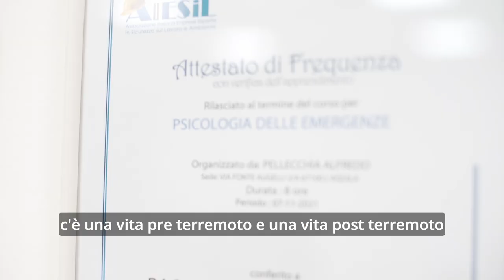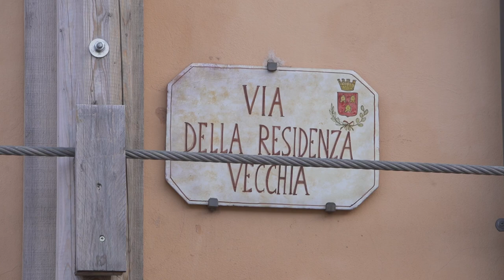Web-serie Engage, IV puntata:Il terremoto è un trauma collettivo e come tale va elaborato insieme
Il terremoto è un trauma collettivo e come tale va elaborato collettivamente. Evitare la disgregazione della comunità significa rendere più efficace la risposta all'emergenza. Collaborare, confrontarsi, piangere insieme la perdita delle persone care e dei luoghi di aggregazione è il percorso più utile per elaborare il trauma collettivamente.